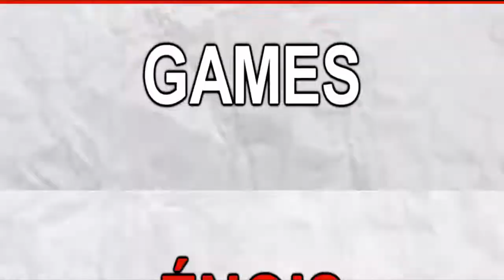Teste Sniper Ghost Warrior 3 Gtx 550 Ti 1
Meu pc
Placa mae MSI H61
Processador i3 3240 3 geraçao 3.400GHZ
8 gigas de memoria ram  ddr3
Frequência 1333 MHZ
Fonte EVGA 600w real
Placa de video gigabyte GTX550TI 1giga gddr5
2 hds
um Samsung de 500 gigas
Outro seagate de 750 gigas